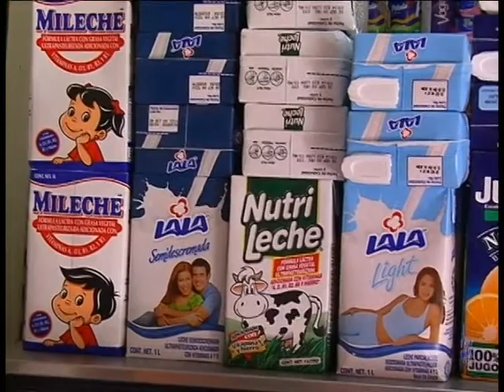Noticias 04 de julio